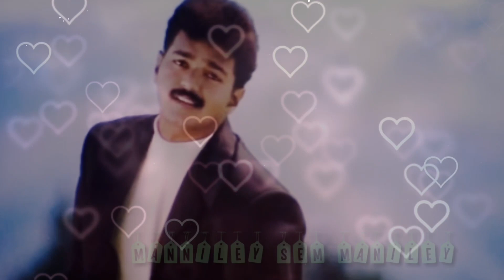Shajahan💕melliname song💕Tamil WhatsApp status💕